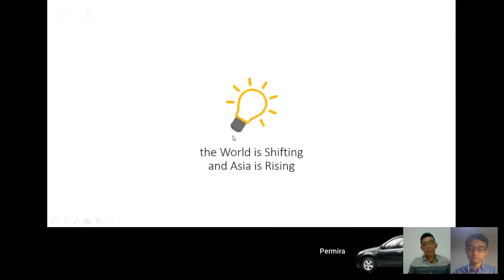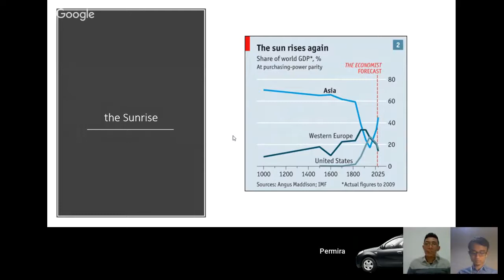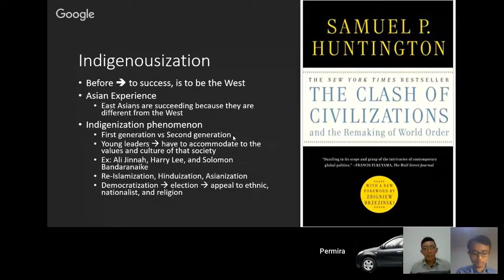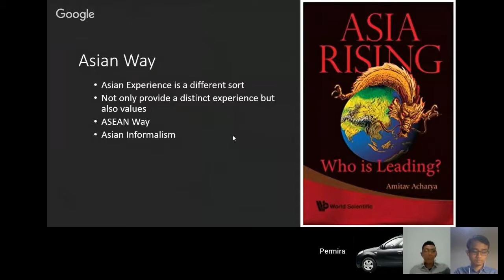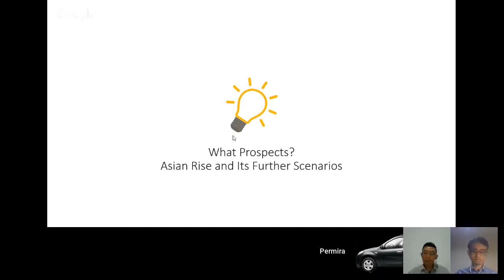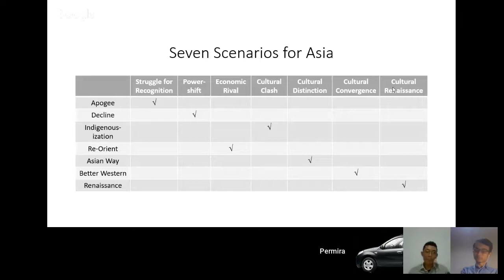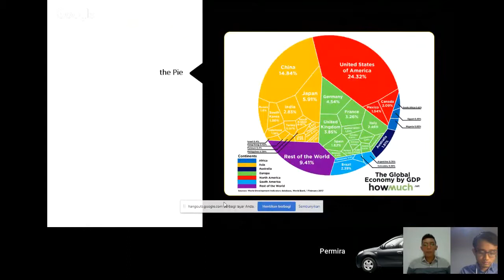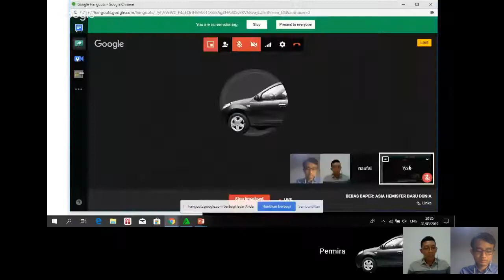BEBAS BAPER ASIA HEMISFER BARU DUNIA